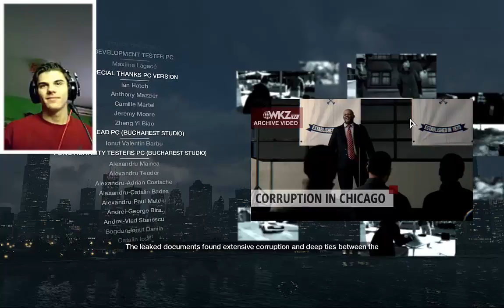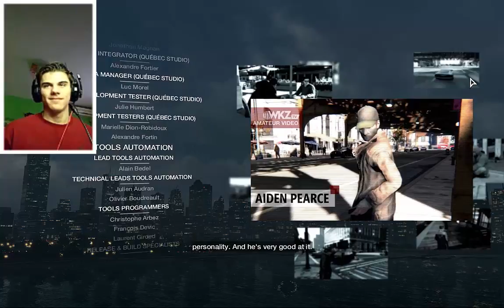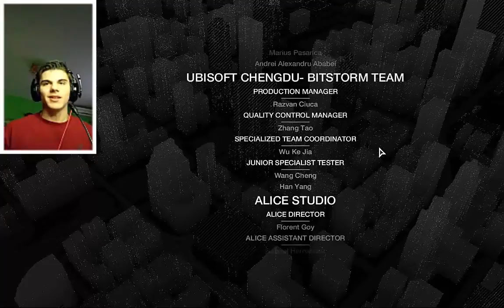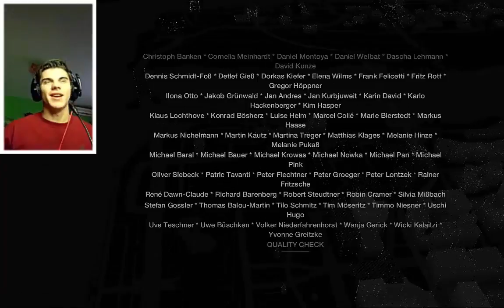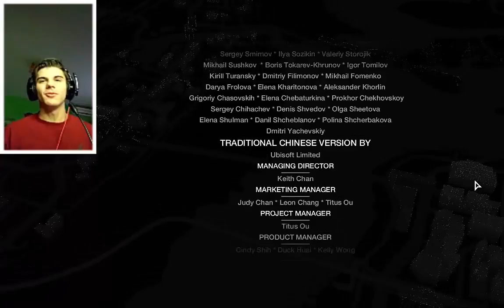Watch Dogs Gameplay-ENDING (CROATIAN & ENGLISH COMMENTARY)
Well..looks like we hacked way to justice. After long 6 months of recording we ended Watch Dogs Smile Gamers! This was the longest series on my channel ever,and I liked playing this one more time! The game itself is amazing,story is amazing,gameplay is amazing,sonds and voice actings,sountrack,everything is just like in a movie! I had that feeling,like a movie! It was really awsome,I really loved this game,than kyou for all your support,It means world to me Smile Gamers! I will see you in Watch Dogs: Bad Blood DLC that even I didn't played yet! But the stealth is amazingly done in Watch Dogs. Whole gameplay is so fluid whit this parkour features,jumping over fences and everything. You have a feel like you are real vigilante! Main character is so well done,It's created the way I would be If this game was real life! So I really enjoyed this game! Its beautiful! Only thing I disliked are those framedrops,whortless money and too much weapons you just don't need! That kinda killed action part and gameplay a little bit but its okay I guess! I love you Smile Gamers,thank you for all your support,I appreciate it a lot,and I will see you in the next series! Stay cool!

I LOVE YOU SMILE GAMERS!

:D High Five :D